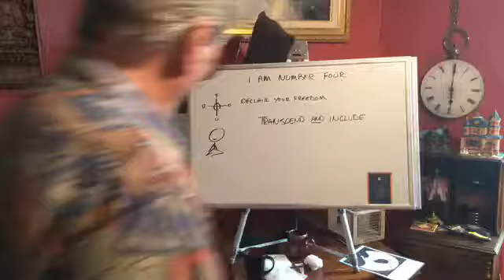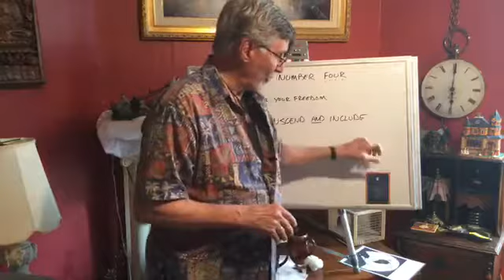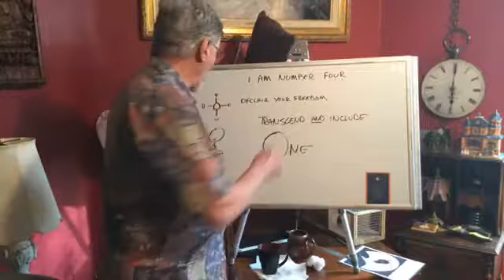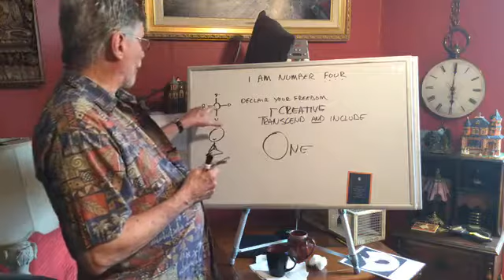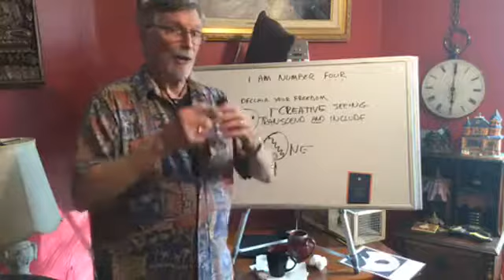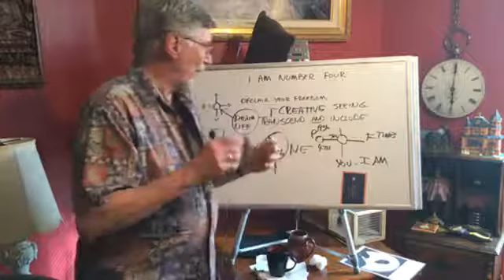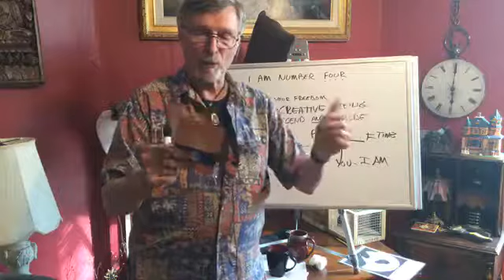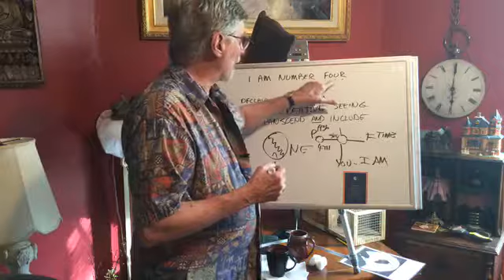I am Number Four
"Meditations on Eckhart Tolle" quote for the morning: "Spiritual realization is to see clearly that what I perceive, experience, think, or feel is ultimately not who I am, that I cannot find myself in all those tings that continuously pass away."